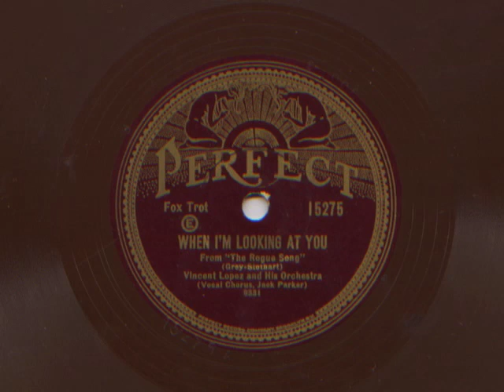When I'm Looking At You by Vincent Lopez and his Orchestra, 1930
Vocal by Jack Parker.  Take 3.  Recorded February, 1930.